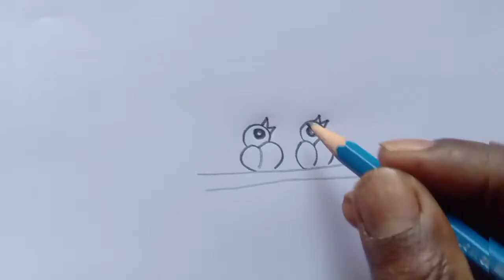How to draw birds family easy steps for beginners pencil sketch